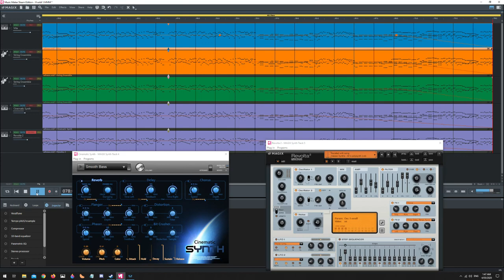Vivaldi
just a modern take on Antonio Vivaldi
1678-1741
Ad te suspiramus